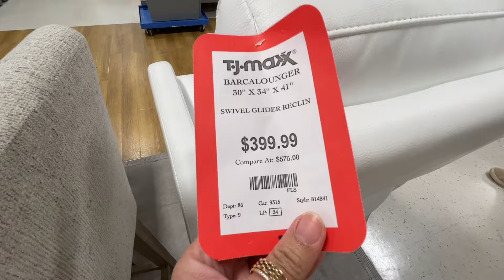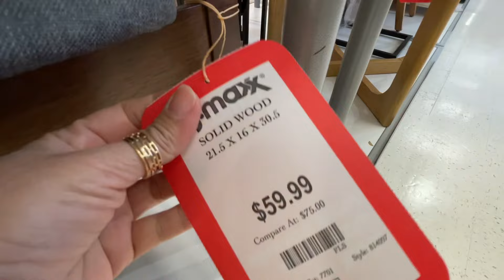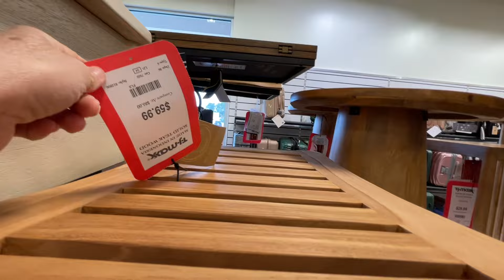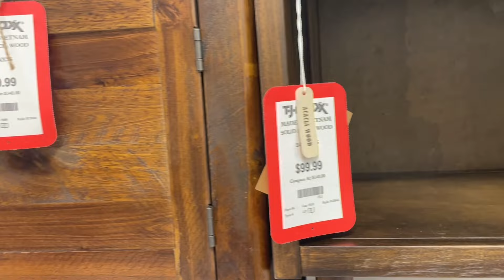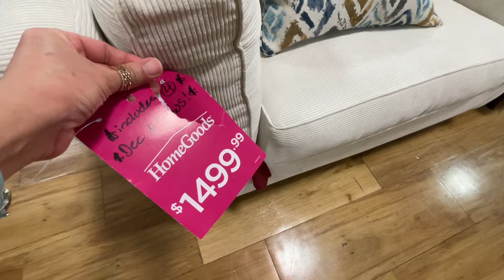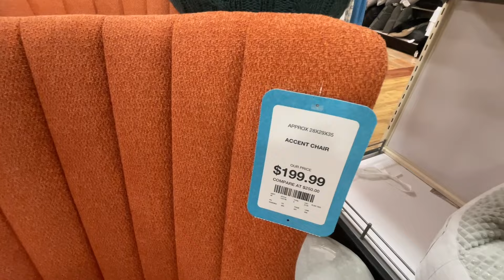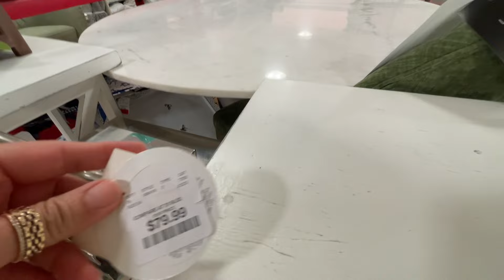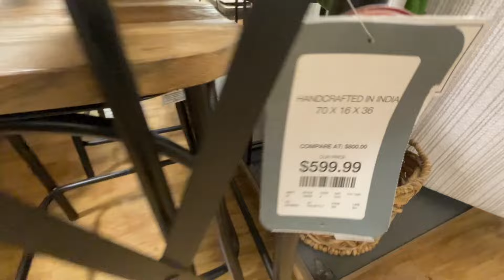TJMAXX AND HOMEGOODS FURNITURE HOME DECOR | SOFAS CHAIRS TABLES | STORE WALKTHROUGH | SHOP WITH ME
TJMAXX AND HOMEGOODS FURNITURE HOME DECOR | SOFAS CHAIRS TABLES | STORE WALKTHROUGH | SHOP WITH ME 2024

Store walkthrough with me to Tjmaxx, HomeGoods, Walmart, Target, Marshalls, Hobby Lobby, Nordstrom Rack, Big Lots, Goodwill and others.